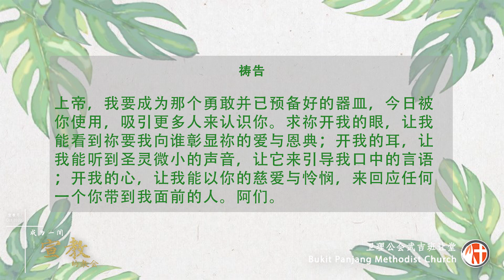第二周灵修材料（华）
From the Worship Interludes Podcast